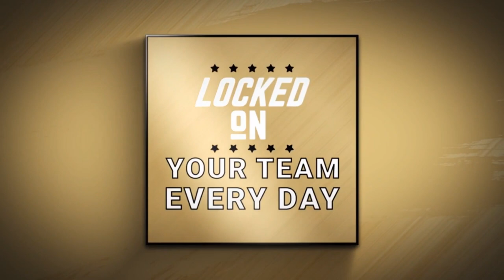Is De'Rickey Wright Making a Return to Vanderbilt Football? Would be Massive News for Clark Lea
Social media rumors floating around that De'Rickey Wright may be returning to Vandy. Clark Lea's defense makes a massive leap in the right direction if this holds true. Also, Mark Byington lands first transfer, Jaylen Carey from James Madison. Pitching staff makes difference in sweep of Mizzou.